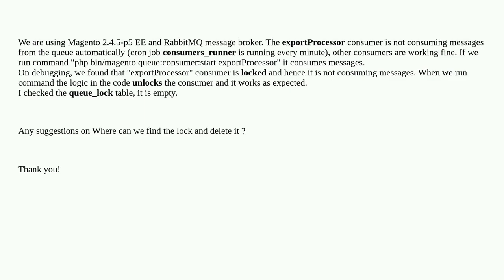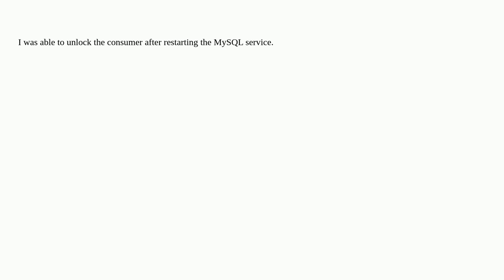Magento: Magento 2 How to unlock the consumer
Magento 2 How to unlock the consumer

A special thanks goes out to the community

  rabbit-mq queue message-queue magento2